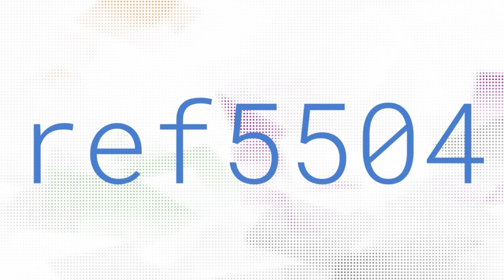MV-105-Decide tu tiempo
"Mi vida en un minuto".
Capítulo 105. Decide tu tiempo. Y viaja a la época en la que te gustaría vivir.

Imagen original: cromaconceptovisual (Pixabay)